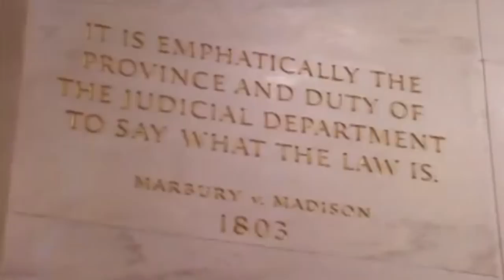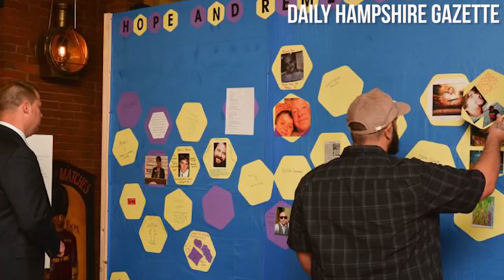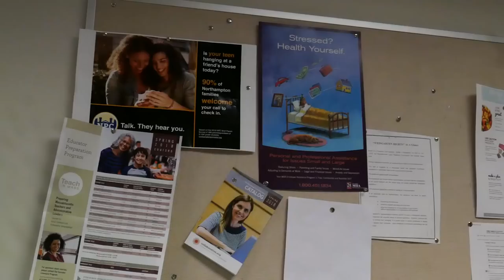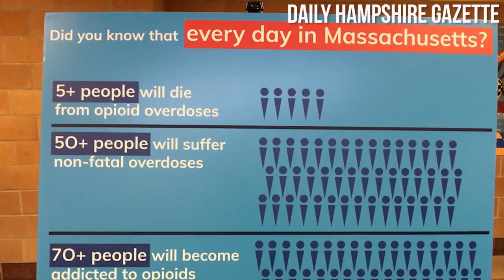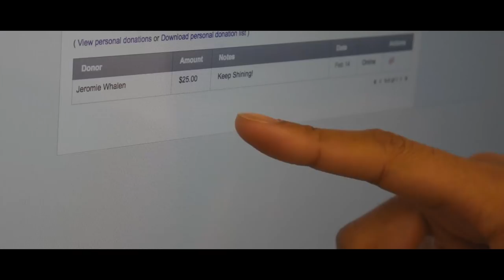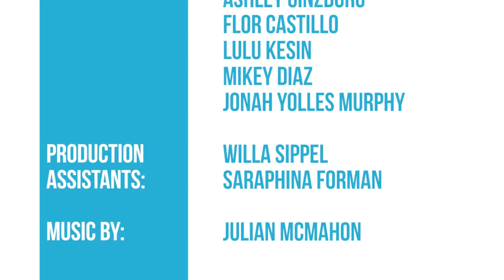The Transcript | Season 4, Episode 4 | March 2nd, 2018